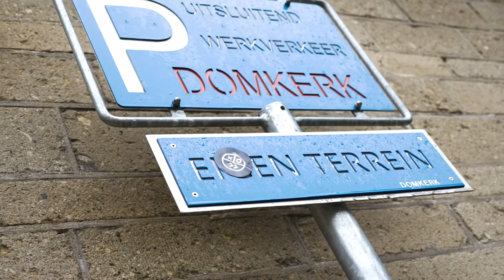Een nieuw, creatief én rebels team: Bold 6.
‼️BREAKING NEWS‼️

Dinsdag 8 september 2020 om 11.06 zijn er enkele verdachten opgepakt. Zij worden verdacht van een nog onbekend – maar erg serieus – misdrijf, gepleegd in het centrum van Utrecht. Veel vragen zijn lang onbeantwoord gebleven. Wie zijn deze verdachten? Wat is er gebeurd? En voor wie werken ze? Wij hebben de antwoorden eindelijk kunnen verkrijgen. Bekijk de video waar alle antwoorden van het betreffende misdrijf aan het licht zullen komen! 💡📰

Zie ook de Instagram pagina @boldbynjr waar nóg meer details te zien zullen zijn. 💥